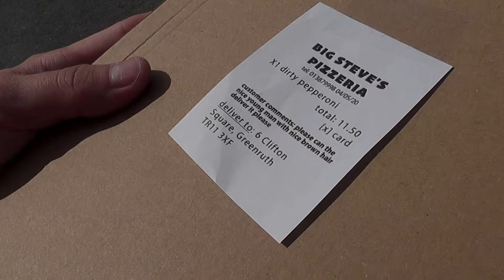ROUGHCUT 60 SECOND FILM CHALLENGE 2020: Weirdough (Dir: Sophie Smyth)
o-region in association with the School of Film & Television at Falmouth University and WTW Cinemas present:

The ROUGHCUT 60 Second Film Challenge

Filmmakers were challenged to make a film no more than 60 seconds in length related to this year’s theme: SECRETS

For more info on the Roughcut 60 Second Film Challenge: o-region.co.uk | @oregion4